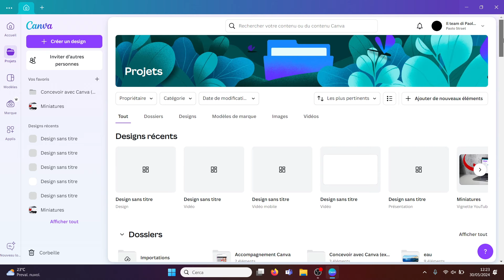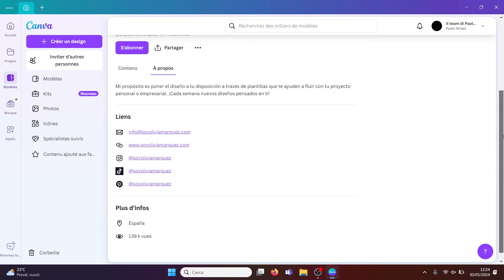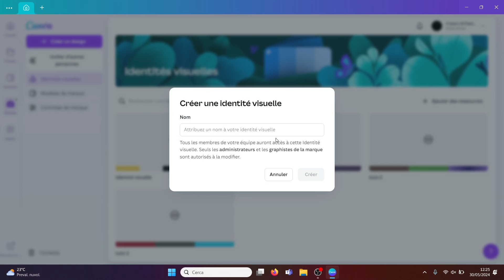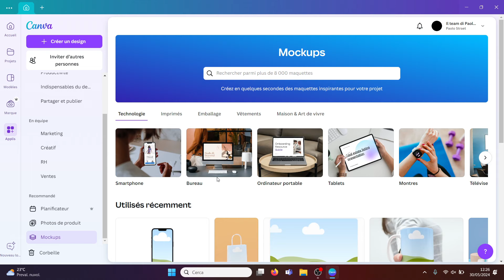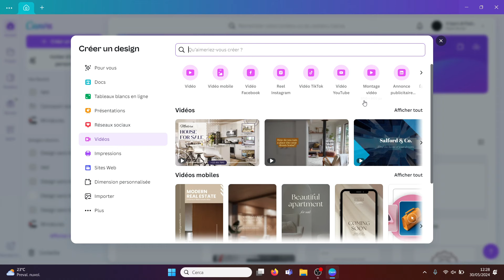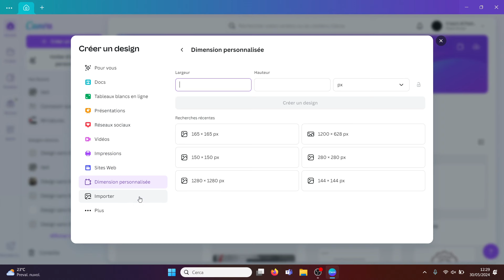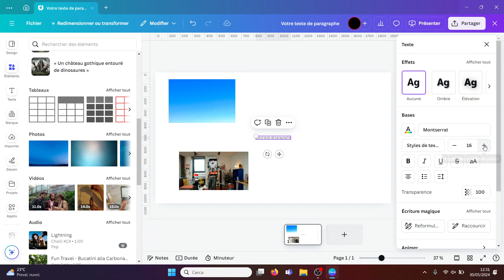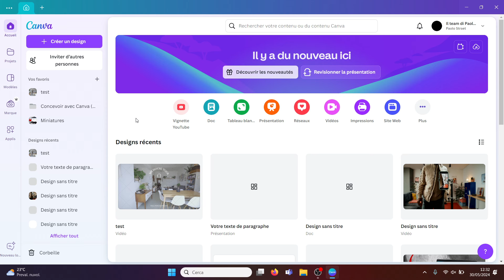Explications des nouveautés de l'INTEFACE de Canva